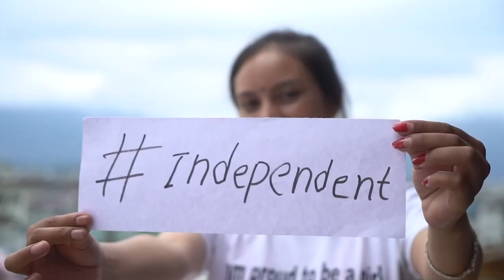Help us to send 100 girls to collage in Nepal in 2024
Can you imagine a world where every girl had the chance to create a future of her choosing? In 2024, The Small World has a big dream to support 100 girls with the gift of education to pursue their dream of becoming teachers, doctors, dentists, leaders, social workers, engineers, lawyers & successful businesswomen, or anything they can dream of for their future.